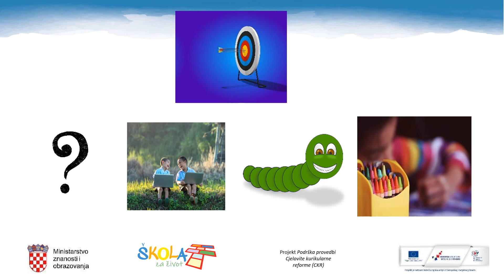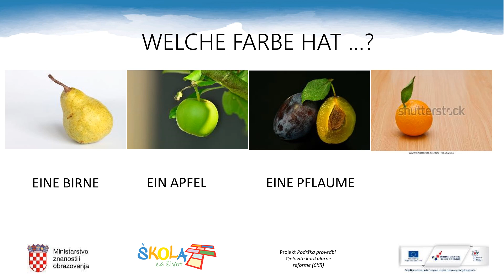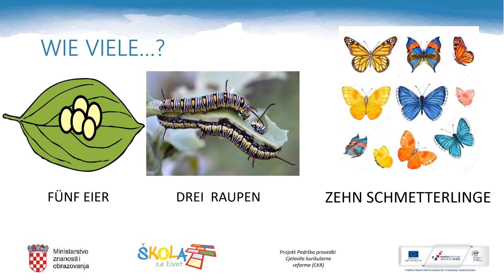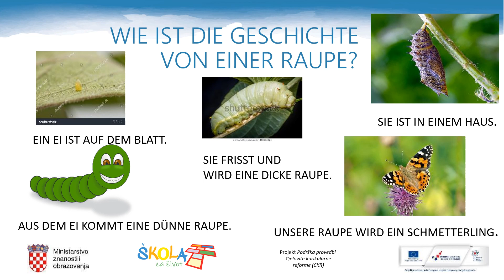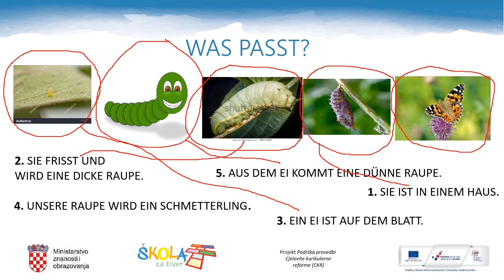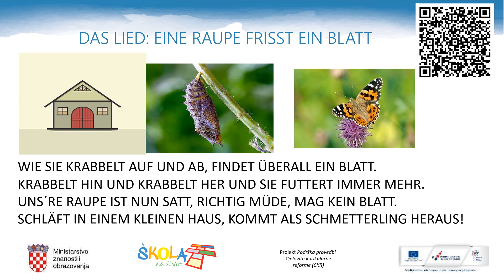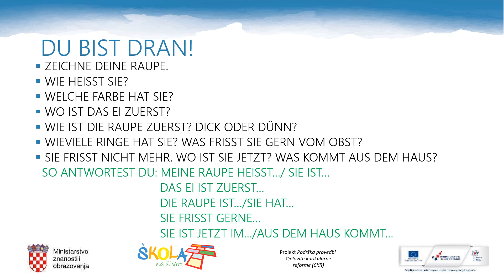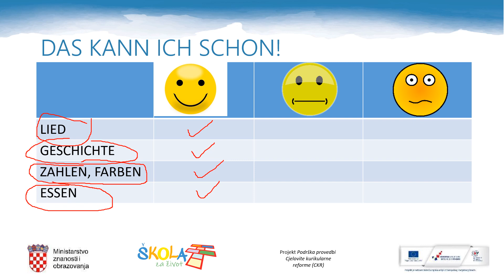Njemački jezik 2.r - Die kleine Raupe – ein Lied